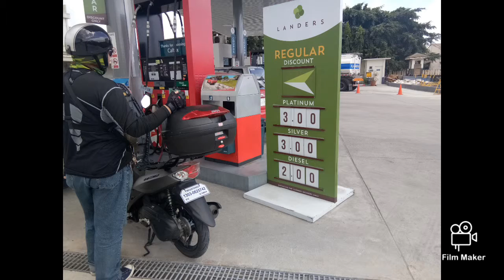landers. caltex arcovia. VLOG:103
Mura ng gas sa landers bastat member ka